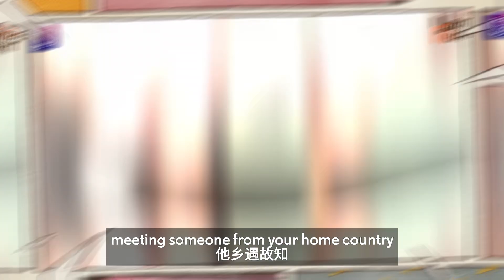Homie Hunt Ep.2: Jihyeon’s exciting quest in downtown Shanghai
Join Jihyeon @서브로SeoBro  from Seoul, South Korea, as he embarks on a journey through downtown Shanghai, leading to delightful encounters with fellow Koreans.